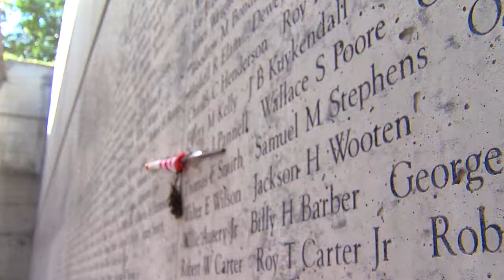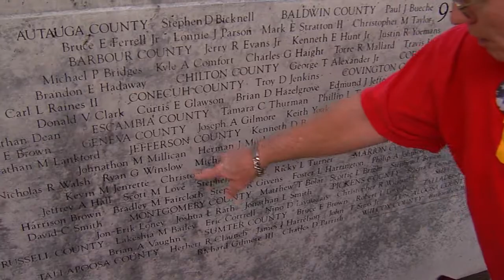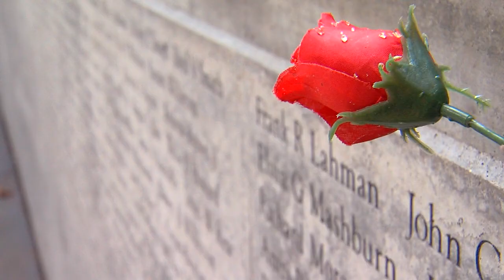News Photojournalist Justin McCray - Veterans Support the Million Vet March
BIRMINGHAM - AL -

Dozens of veterans gathered at the Alabama Veterans Memorial in Birmingham Sunday in a show of support for the Million Vet March at the World War II Memorial in Washington, D.C.  While that much larger rally spawned protests at other sites around the nation's capital, the meeting in Central Alabama was low-key.  Veterans, representing all branches of service, reminisced on their time in the military as they toured the Hall of Heroes and admired the 36 large columns that make up the memorial.

Photography by J.J. McCray